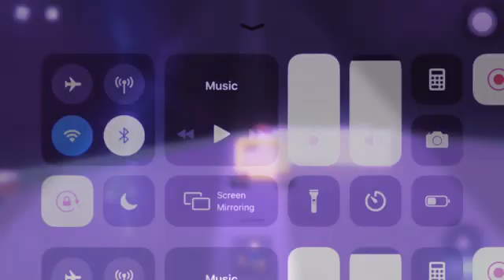Me driving through space & racing through obstacles But...something ain’t right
Original: Me driving through space & racing through obstacles